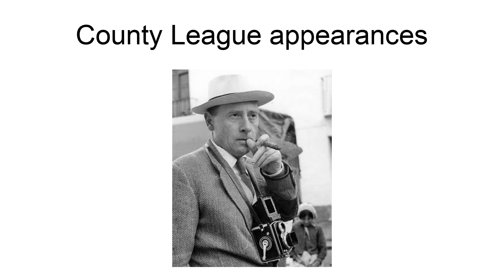Roy Ward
Roy Ward is a former professional rugby league footballer who played in the 1960s. He played at club level for Castleford (Heritage №).